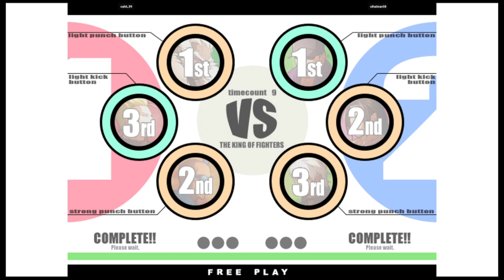KOF XI | cahit_99 VS cihatinan58 | 🇹🇷🇹🇷 Fightcade eSports